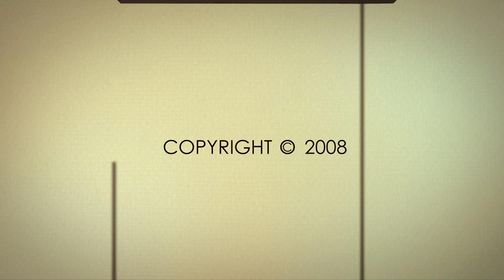"Wassily Kandinsky 3D"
This is a short 3D animated artist study of Wassily Kandinsky during his years at the Bauhaus.